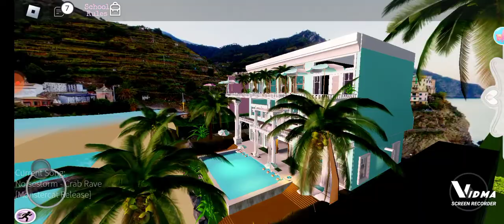good outfit ideas